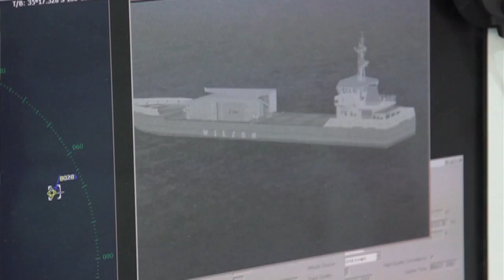PAC2012 MH-60R Demo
Mike Middleton discuss the MH-60R interoperability demo from PACIFIC 2012